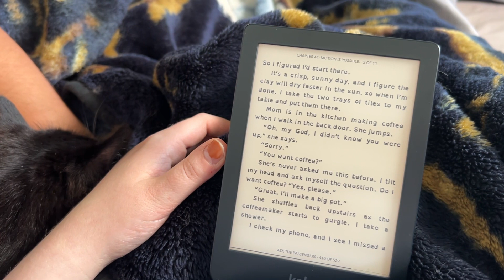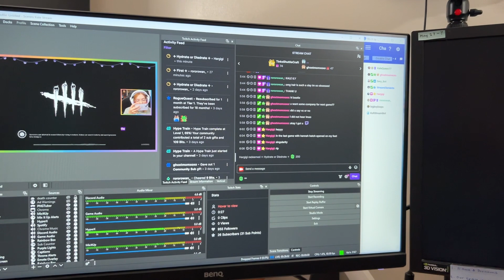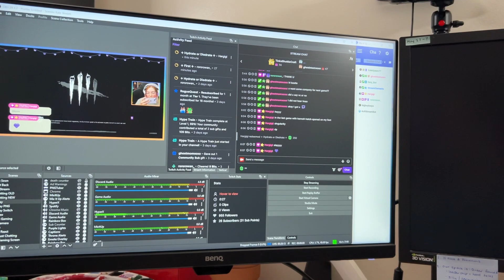Vlog Day 77 ♡ | Vet Visits with Bear! Very sleepy vlog ♡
[This video is not recommended for viewers under the age of 18]